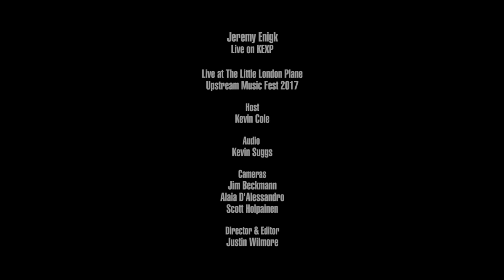Jeremy Enigk - Abegail Anne (Live on KEXP)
presents Jeremy Enigk performing “Abegail Anne" live at Little London Plane during Upstream Music Fest. Recorded May 11, 2017.

Host: Kevin Cole
Audio Engineer: Kevin Suggs
Cameras: Jim Beckmann, Alaia D'Alessandro & Scott Holpainen
Editor: Justin Wilmore